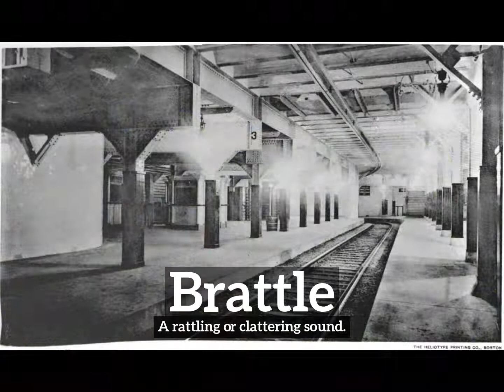What is Brattle? | How Does Brattle Look? | How to Say Brattle in English?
Learn how to pronounce brattle with Imago Spectrum.

What is brattle?
How does brattle look?
How to say brattle in English?
What does brattle represent?
What is the defintion of brattle?

Imago Spectrum allows you to easily memorize common English words and phrases by joining visual and auditory learning environments into a short video. Focus on the images and repeat brattle several times for best retention results.

In this video we are speaking the word, brattle. Do take note of how brattle is spelled.
The definition of brattle is listed below the word in the video.
Brattle:  A rattling or clattering sound.